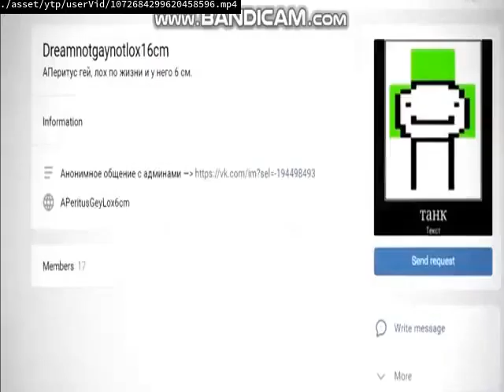GREECE YTP:but still